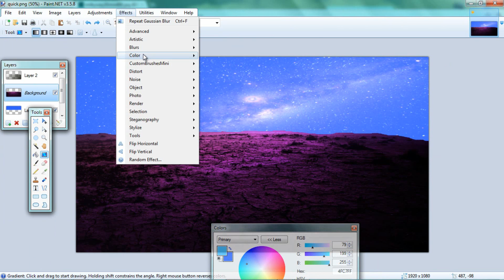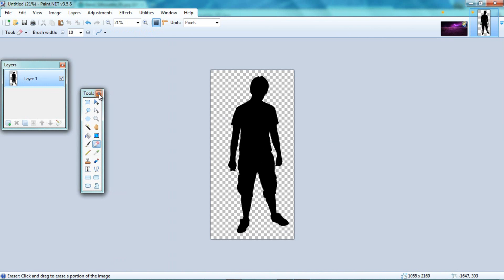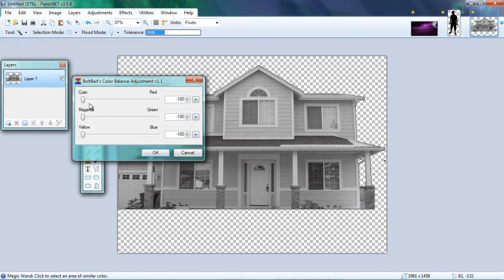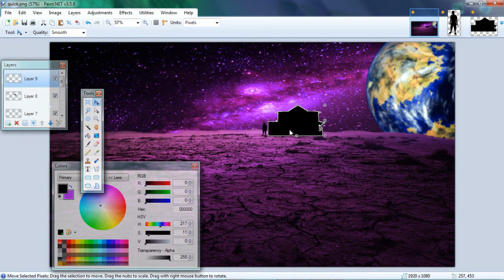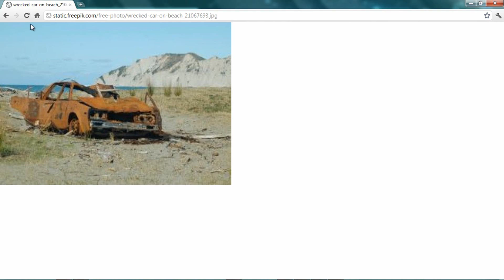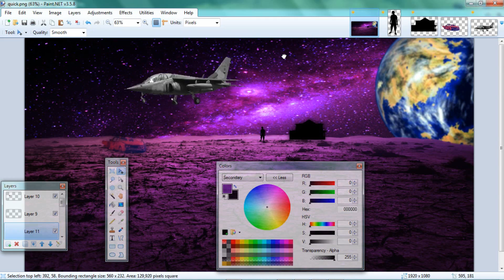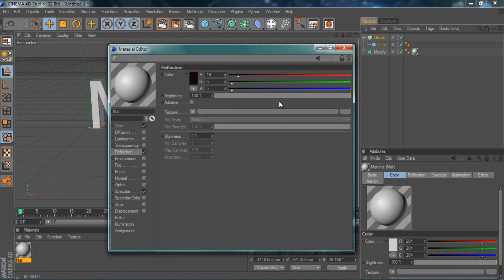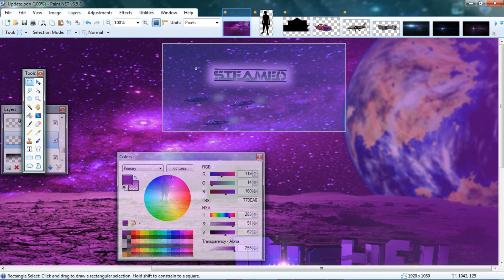Speed Art #5 Mystify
Re-Uploaded due to music copyright.